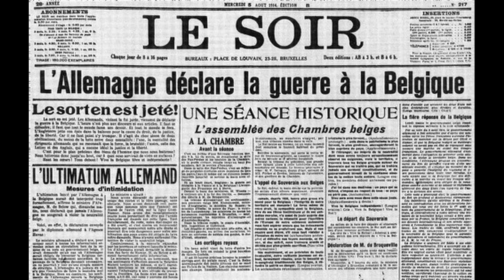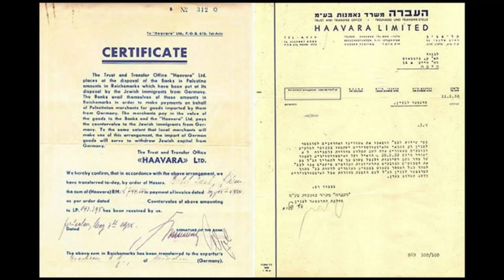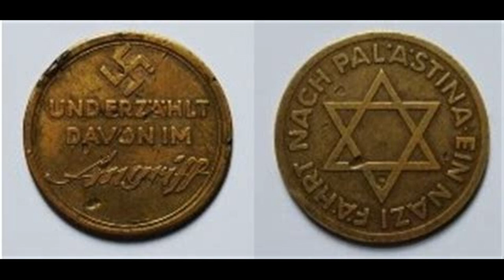hors-serie 25 (Magda Goebbels)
Qui est Magda Goebbels la femme de joseph Goebbels et favorite de Hitler ?